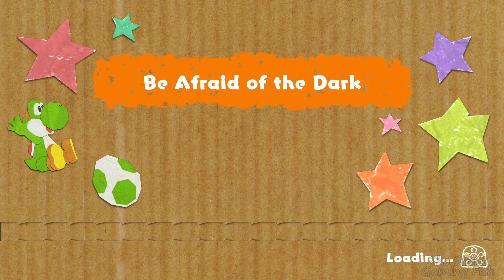Yoshi's Crafted World // Shadowville - Walkthrough (Part 49)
Walkthrough (100%) of Yoshi's Crafted World (Switch 2019).
Every level, Smiley Flowers, Coin, Red Coin & Boss in Shadowville in Yoshi's Crafted World

00:00  Shadowville
00:27  Be Afraid Of The Dark (Find Poochy Pups)
03:55  Skulking Around (Find Poochy Pups)
07:22  Mr. Geary's Factory (Find Poochy Pups)
12:28  More Videos

► Gameplay recorded from Nintendo Switch with the Elgato HD60 S+ ◄
► This gameplay played, recorded and edited by The Silent Gaming Fish ◄